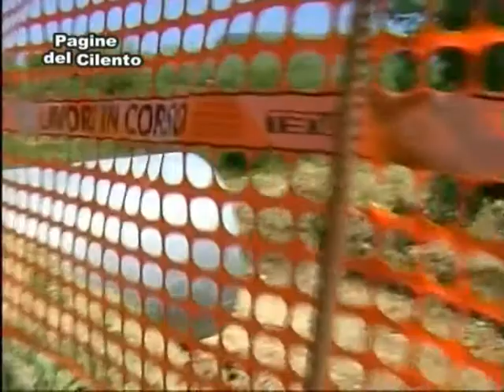Controne - Incontro presso Com. Mont." Alburni" su Fondovalle Calore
Servizio  Katiuscia Stio  Alfonso Verruccio